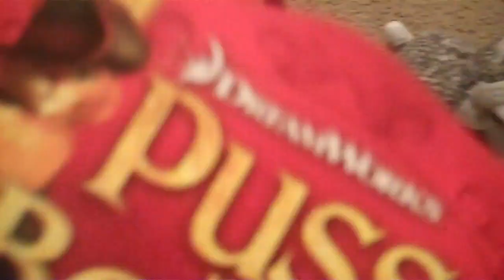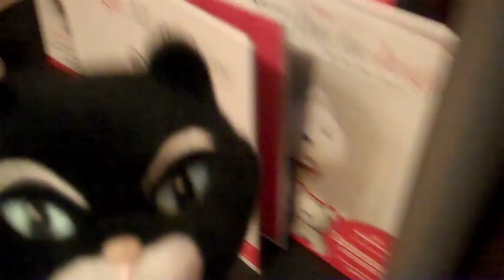My Package!! Finally!! XD